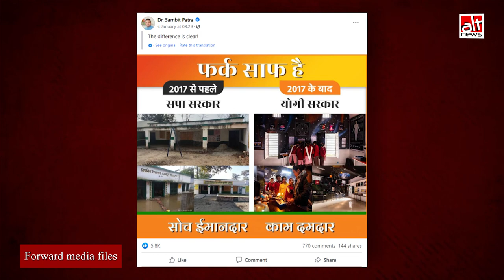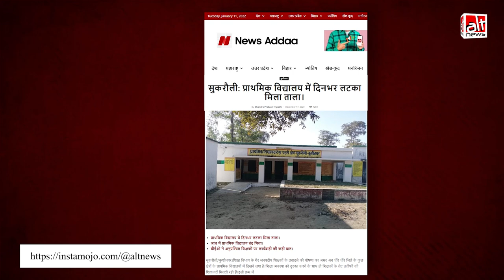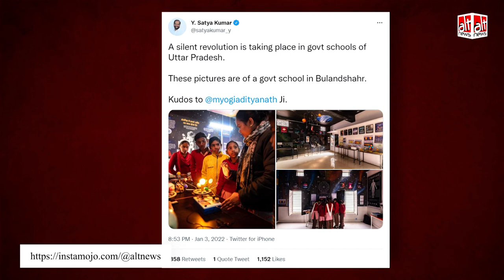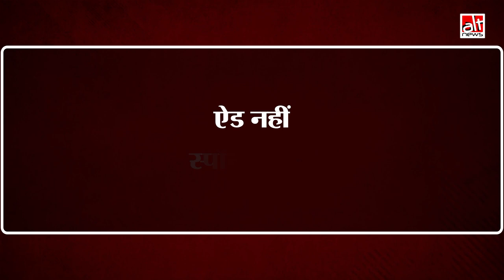Sambit Patra ने योगी सरकार के कार्यकाल की तस्वीरों से सपा पर निशाना साधा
BJP spokesperson Sambit Patra shared three images to portray that they show the poor condition of schools when SP was in power. Turns out, all the images were taken after Yogi Adityanath was sworn in as the CM.